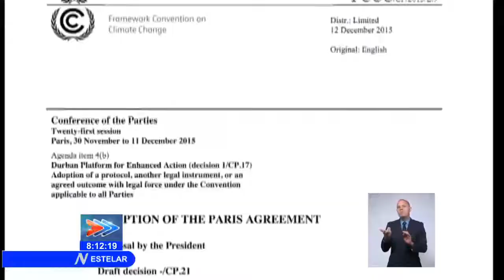Cuba en Cumbre de Ambición Climática ¿Cómo frenar una catástrofe global?